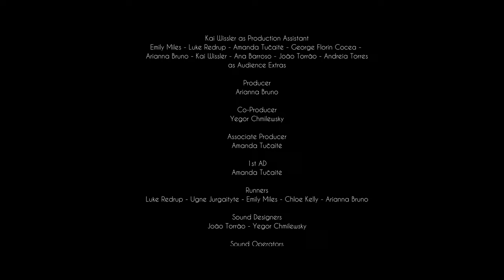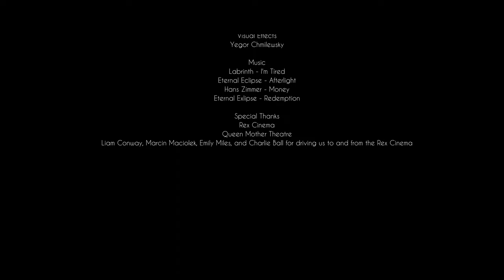SANDMAN - a film directed by Yegor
Sound Director in this project